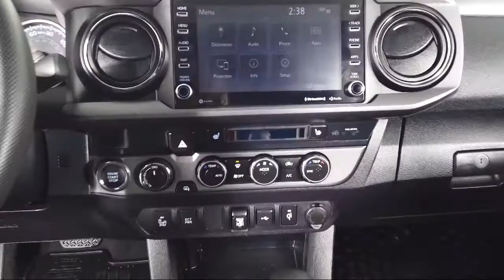2021 Toyota Tacoma TRD Offroad Double Cab Bozeman Belgrade Big Sky Livingston Butte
2021 Toyota Tacoma TRD Offroad Double Cab Stock Number: T05276 Vin:5TFCZ5AN4MX270078.